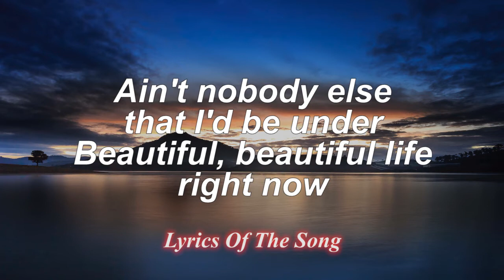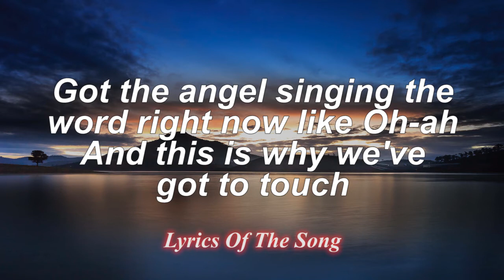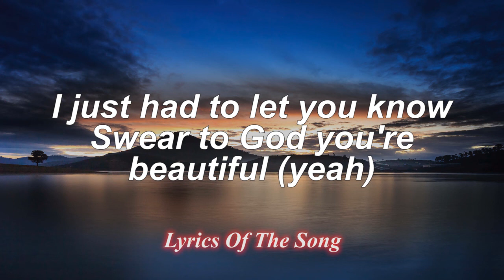Bazzi - Beautiful (Lyrics) ft Camila Cabello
You're saying you're the one for me, I need to face it

Sorry that your mom found out
Guess that we just really had the thunder
Ain't nobody else said I'd be under

I wished the hours would go slow
How is it 6 Am?
Your touch is heaven sent
Beautiful, beautiful sight right now
Got the angel singing the word right now like
Oh-ah
And this is why we've got to touch
Sometimes words are not enough (no)
Painted in your golden kiss
Honey dripping from your lips
I thank God and my lucky stars
Darling, don't you know what you are?
Yeah, baby you are

Beautiful, beautiful, beautiful, beautiful angel (ooh)
Love your imperfections every angle (baby)
Tomorrow comes and goes before you know (yeah, baby)

The way that Gucci look on you amazing (yeah, yeah)
But nothing can compare to when you're naked (oh)
Tomorrow comes and goes before you know (yeah)
So I just had to let you know (oh-woah yeah)